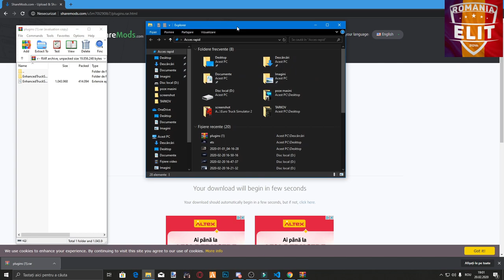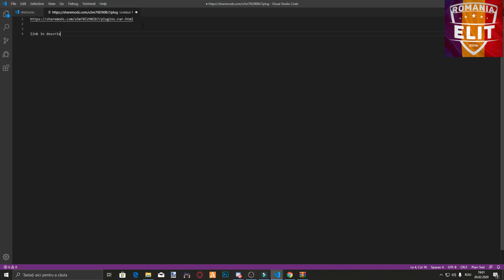Euro Truck simulator 2 Mods sound V8 local !Multiplayer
Salut, numele meu este Luca, sunt din Simleu Silvaniei, sunt un
baiat de 13 ani.

★Specificatii PC★

╔►Procesor : Intel Kaby Lake, Core i7 7700K 4.5 GHz
╠►Placa De Baza : GIGABYTE GA-Z270X-Ultra Gaming
╠►Placa Video :ASUS GeForce GTX 1070 strik gaming 8 gb ddr 5
╠►Racire CPU : Cooler CPU Corsair Hydro Series H105
╠►SSD M2 - Samsung 960 EVO Series 250GB
╠►SSD Intel 535 Series 120GB SATA-III 2.5 inch Reseller Pack
╠►Hard Disk : Western Digital Blue 1 TB
╠►Mamory : Corsair Vengeance Red LED 16GB DDR4 3000MHz
╠►Sursa : Sursa Corsair RMi Series RM650i 650W, 80+ Gold
╚►O.S : Windows 10 PRO x64
▬▬▬▬▬▬▬▬▬▬ஜ۩۞۩ஜ▬▬▬▬▬▬